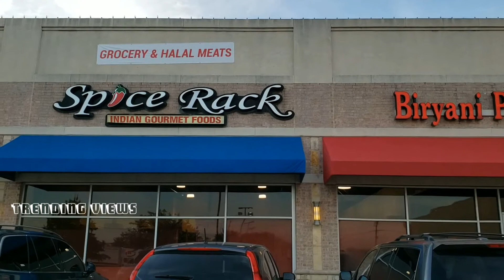3 restaurant menu in single restaurant how come possible🤔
In this video u will see how three restaurant have one kitchen how was the food and ambeience it was pleasent suprise for me to visit this place